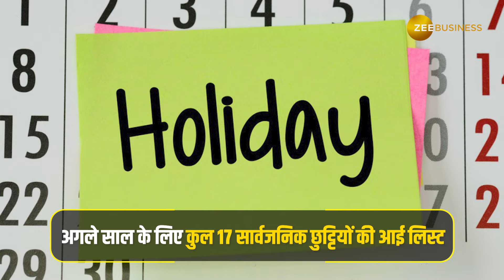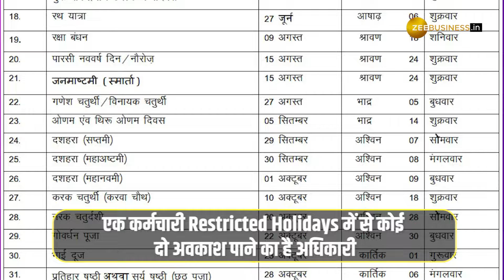2025 में कितनी पड़ेंगी दिल्ली के सरकारी कर्मचारियों की छुट्टियां? देखें पूरी List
Delhi Gazetted Holidays List 2025: दिल्‍ली के दफ्तरों में काम करने वाले कर्मचारियों के लिए एक काम की खबर है. दिल्‍ली सरकार ने अगले साल 2025 में में दी जाने वाली छुट्टियों का ऐलान कर दिया है. दिल्‍ली सरकार ने अगले साल के लिए कुल 17 सार्वजनिक छुट्टियों का ऐलान किया है. ये अवकाश कब-कब रहेगा, Video में देखें पूरी लिस्‍ट.